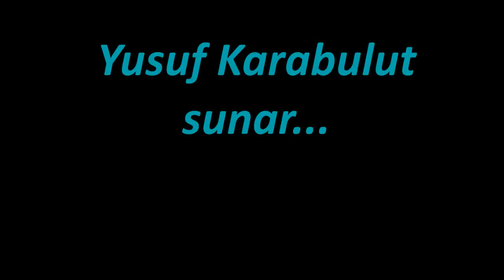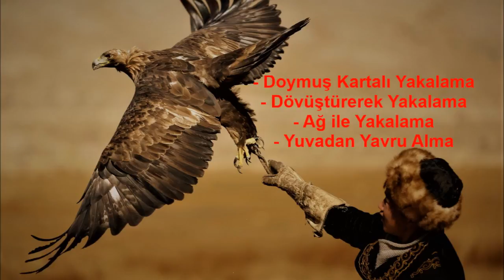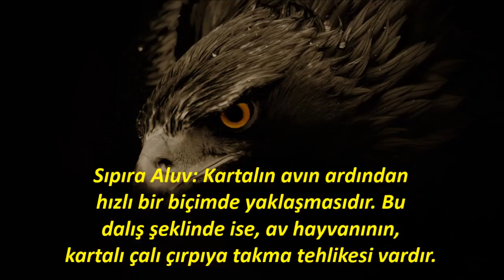KAZAK KARTAL AVCILARI (Avcılığın Ustaları)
Orta Asya'nın muhteşem avcılarını ele aldığım bu videoda, kendiniz o topraklarda hissedeceksiniz...

ÖNERDİĞİM VİDEOLAR

Merhaba, ben Yusuf Karabulut. Araştırdığım birbirinden farklı bilgileri sizlere sunduğum bu kanalıma her çarşamba ve cumartesi günleri düzenli olarak video atmaktayım.
"Bilgi, ruhumuz ve kişiliğimizle birlikte, geleceğimiz için bir ışıktır."